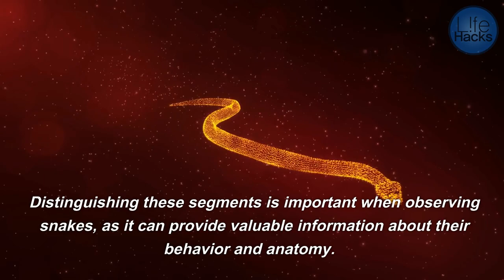Where in the snake's body do you distinguish the tail?And how do snakes move?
This video describes the anatomy of snakes and how to distinguish their neck, body, and tail. Snakes have an elongated body made up of vertebrae, a long narrow skull, and scales covering their skin. The neck, body, and tail can be distinguished by their shape, size, and pattern of scales. Snakes use a combination of muscle contractions and body shape changes to move in a variety of ways, including slithering, sidewinding, concertina movement, and rectilinear movement. Understanding the anatomy and movement of snakes can provide valuable insights into their behavior and survival strategies.